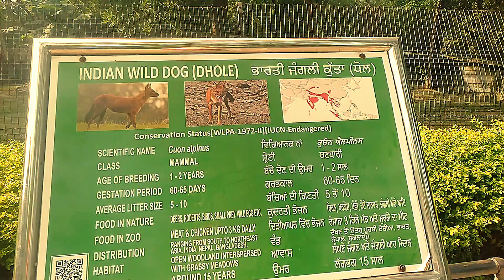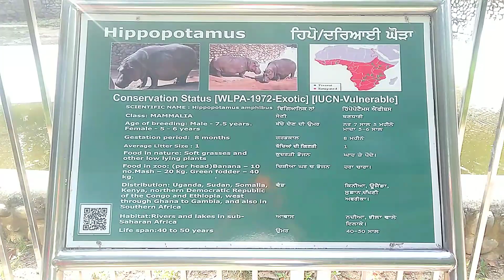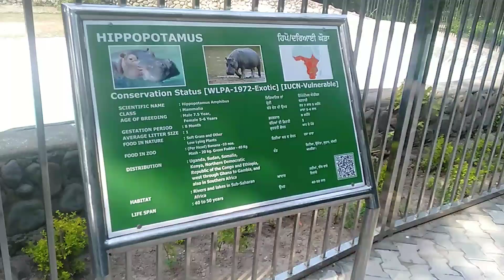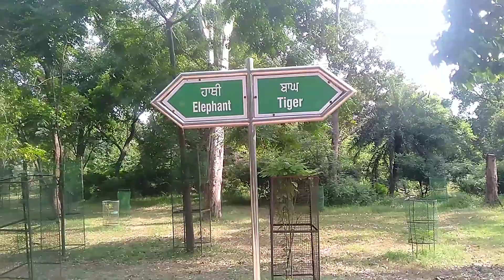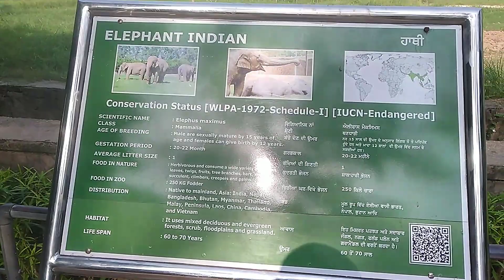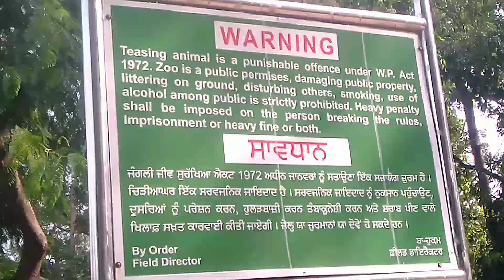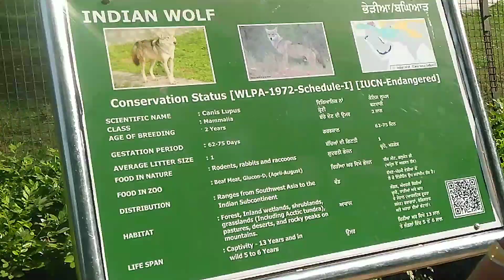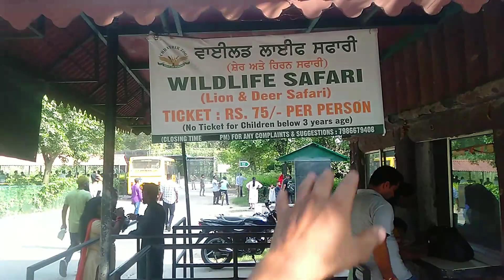(part-2) Discover New Animals at Chhatbir Zoo: Lion Safari Ticket Price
3 September Sunday 2023.

8 September Friday 2023 video editing or upload YouTube channel.

Video recording👉 oppoa3s - (3gb-ram) (32gb-storage)

halo ki hal j mere veeraan da, mai thuhada apna ekamcyclistpunjab, te swagat aaa tuhada mere you tube channel vich.

Bell icon🔔.

👉ekamcyclistpunjab👈